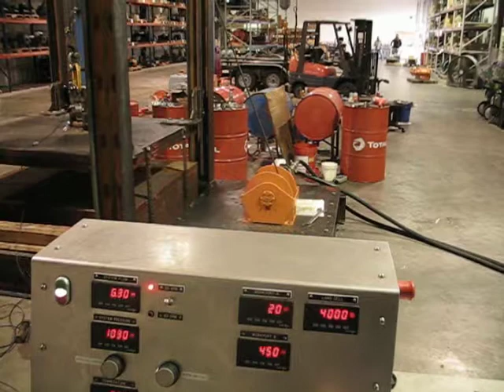BG6B-29039-02-1 S/N 0656005 H01011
BG6B-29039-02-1 S/N 0656005 Load Test